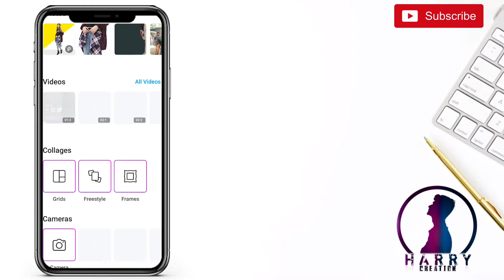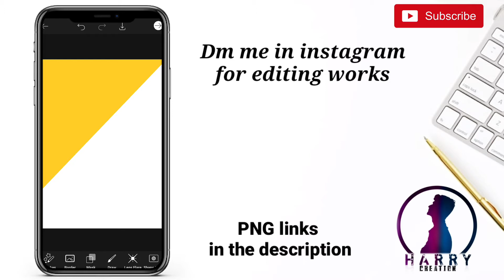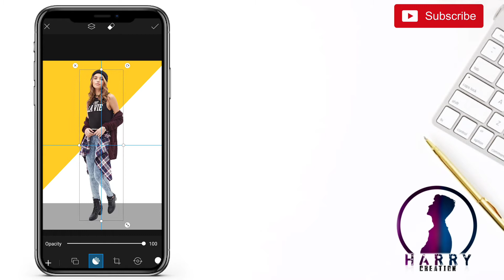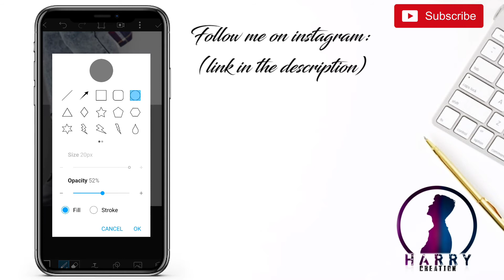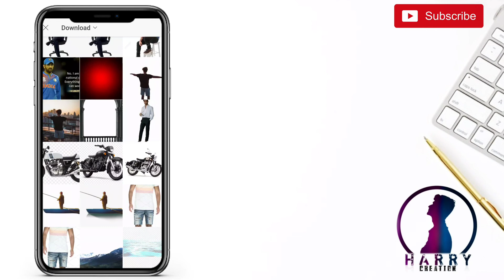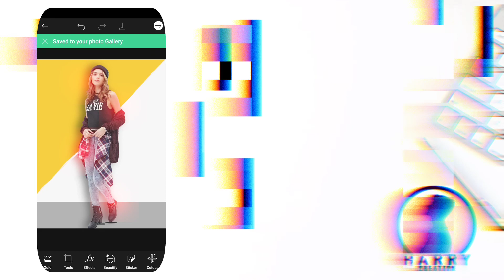Dual colour background editing || Creative Editing || PicsArt || HARRY Creation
Hello guys,
I'll just show how to edit Dual colour background editing in your smartphone.

Like this video if you really liked this video.
If you want any improvements, Tell it in the comment section.

ROAD TO VETERAN: (Complete Guide Of KINEMASTER)

DM me in instagram for editing works. :)